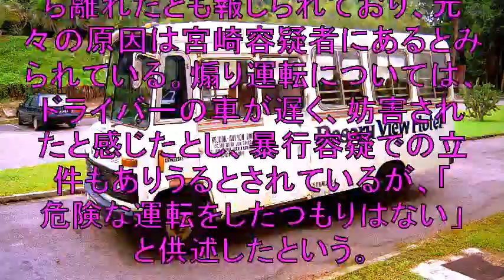宮崎文夫容疑者、まさかの「実刑なし」も！罰金・執行猶予で自由の身？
茨城県内で起きた煽り運転による事件で
宮崎文夫容疑者（43）と同乗者の喜本奈津子容疑者（51）に
厳罰を求める声がネット上で相次いで寄せられている。
宮崎容疑者は他県でも煽り運転を繰り返したとされるが
余罪も含めてどの程度の罪に問われるのだろうか。

【関連動画】

あおり運転犯にツッコミ！ツッコミどころ満載！宮崎文夫/喜本奈津子/ガラケー女  常磐道/常磐自動車道

あおり運転　宮崎文夫　タクシー運転手を12時間監禁容疑で逮捕歴あり satchnews

【殺人未遂が成立する理由】宮崎文夫の行動を分析すると殺人未遂が成立するワケ｜すこっと部長

【ニュース】【宮崎文夫】宮崎文夫　煽り運転したつもりはないと供述　しかし別の車でも常習犯であった可能性が高い

【あおり運転党の宮崎文夫が、堂々の演説】衆議院選挙、ワン・イッシューの”あおり運転党”へ

あおり運転 宮崎文夫「実は悪くない」というか可哀想、、、衝撃の真相を宮崎の守護霊が語った！